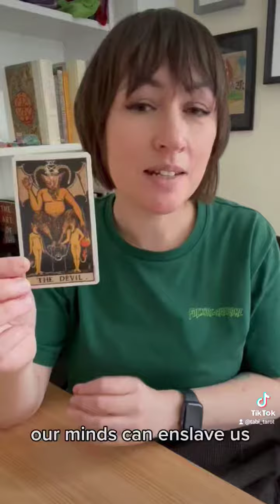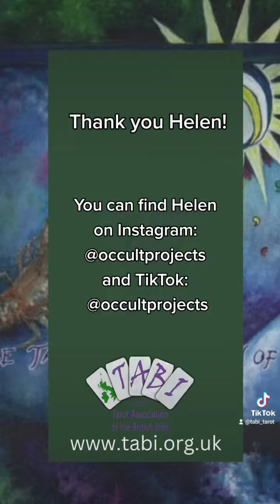The so-called 'negative 'tarot cards: 😈